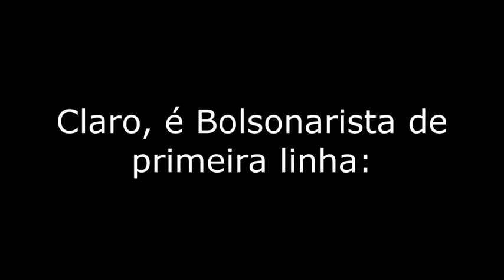A " nova" política. DIREITA , CONSERVADORA E CRISTÃ..(...) - comentários liberados abaixo. Faça um.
Vídeo de CAPITÃO